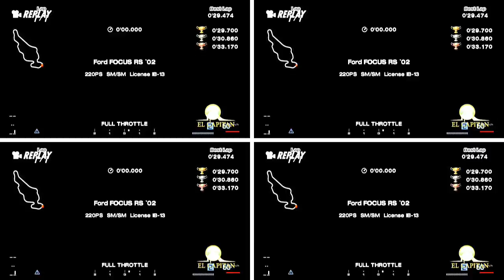Gran Turismo 4 - License Test IB11 - IB14 (AT)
0:00 IB11 [Gold time 0'18.200 - My best time 0'17.930]
0:36 IB12 [Gold time 0'24.000 - My best time 0'23.833]
1:11 IB13 [Gold time 0'29.700 - My best time 0'29.474]
1:56 IB14 [Gold time 0'36.350 - My best time 0'35.567]